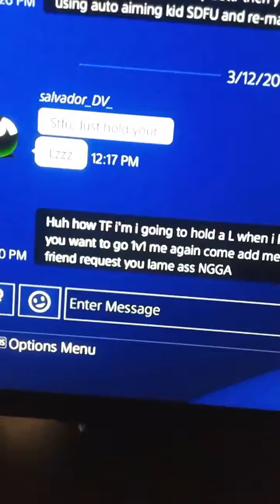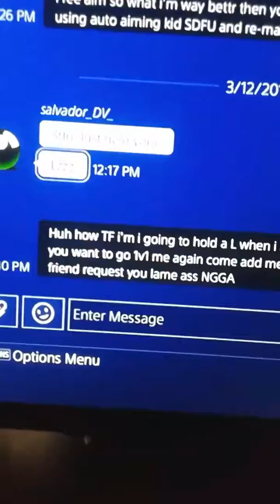Part 2 on Salvador_Dv_ he's refusing to added me up and he is sending me like 8 message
So you sending me 8 messages and you never added me up and you keep saying oh hold the L bro your unknown ass can't even added me up how hard is it to added a person up on their playstation 4 come on now smdh. You refusal to added me up and you refusing to added me up its like you just don't want to do a 1v1 so badly but you're saying that I'm trash Salvador_DV_ well a cupble view weeks you better come added me up you're already expose so why you sending me a message saying this Just hold your L's shitty Boii smh. So anyways man don't message me saying oh just hold your L's because your bug bettle having ass ain't even going to added me up on the PS4. Goodbye kid R*I*P SALVADOR_DV_ SALVADOR_DV_K